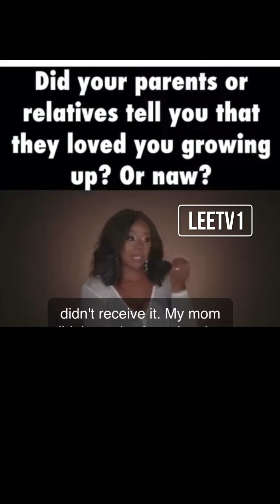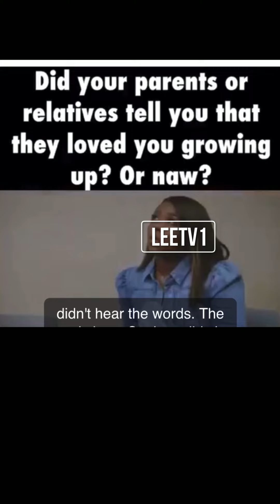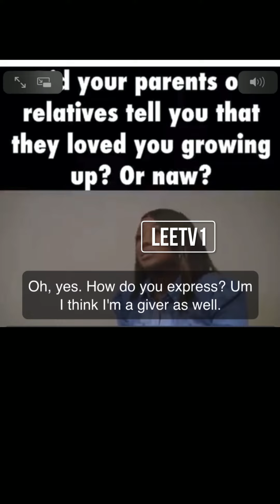DID YOUR PARENTS TELL YOU THEY LOVE YOU/latishascott